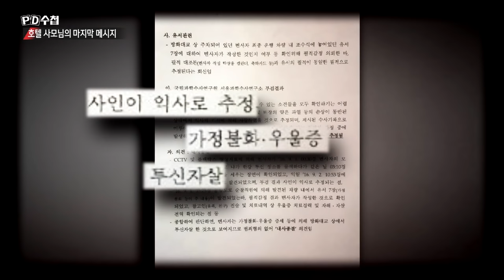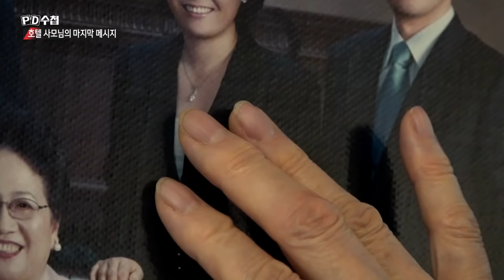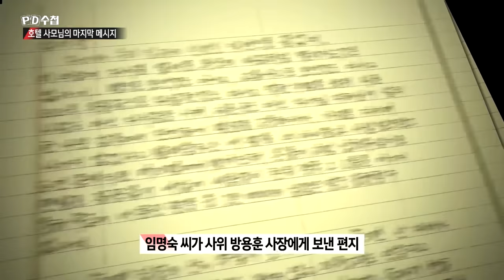방용훈 사장은 왜 故 이미란씨의 친정에도 알리지 않고 시신을 처리했나?- PD수첩 '호텔 사모님의 마지막 메시지'(3월5일 방송 중)